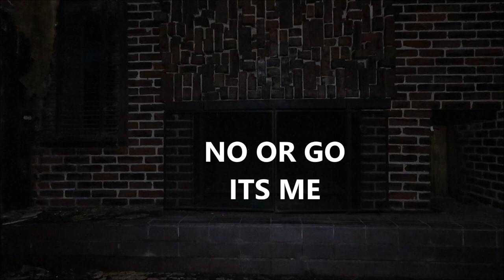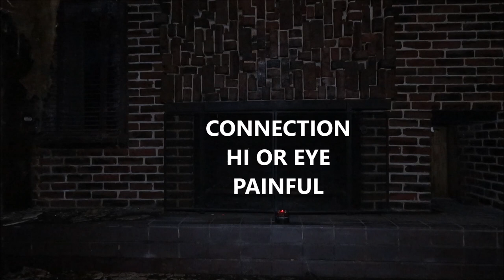PARANORMAL FIGURE CAUGHT ON CAMERA AT THE FRANK LOYD WRIGHT HOUSE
TONIGHT I'M WITH ANGIE,ALEX AND MARCUS AT THE FRANK LOYD WRIGHT HOUSE. LINKS ARE BELOW

HAILIE J